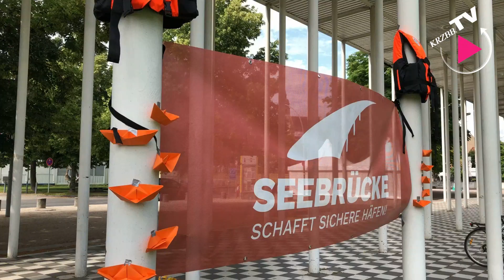Böblingen demonstriert für Seenotrettung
Am Sonntag hatte die Initiative "Seebrücke" zu einer Demonstration am Oberen See geladen - und rund 50 Menschen folgten dem Aufruf.